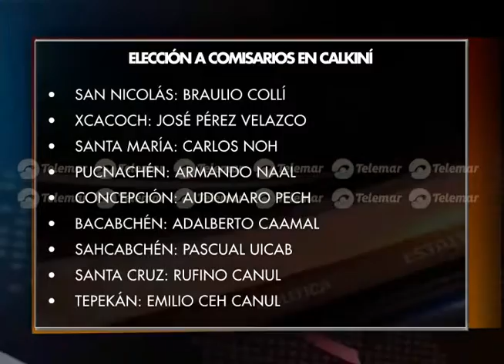Disturbios en municipios del estado, no impiden que resultados electorales a comisarios se generen